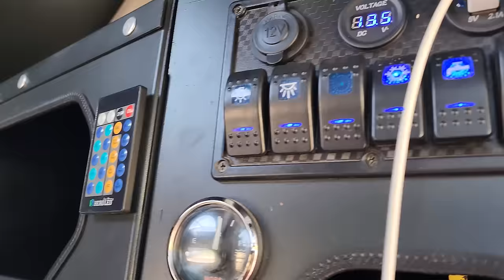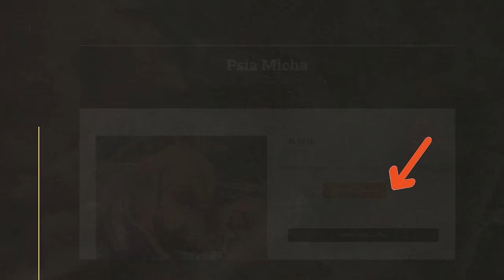KAPSUŁA NA PICK UP KAMPER 4X4 - TURCJA - WYPRAWA DO INDII - #10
Rozkładana kapsuła na samochody typu pick up, produkowana w Turcji o połowę taniej niż w Europie. Jak wygląda taka kapsuła - zabudowa na kampera (auto wyprawowe) 4x4 w środku? Porozmawiamy też o spaniu na dziko w Turcji, na jednej z pięknych plaż Riwiery Tureckiej.

BLOG PODRÓŻNICZY - WYPRAWA - GRANICA - BUŁGARIA - TURCJA - INDIE - PODRÓŻOWANIE Z PSEM - VANLIFE - VLOG PODRÓŻE - KAMPER 4X4 - SAMOCHÓD WYPRAWOWY - PICK UP TOYOTA HILUX - PIES - PODRÓŻ Z PSAMI - PLAŻA - KAPSUŁA - ZABUDOWA

Jeśli ten film był dla ciebie przydatny, wesprzyj kanał:
PSIA MICHA

WSPARCIE KANAŁU
- jednorazowo dowolną kwotą

- wsparcie cykliczne
PATRONITE

0:00 - Miejscówki z aplikacji - spanie na dziko w Turcji
5:53 - Kapsuła (zabudowa) na samochód pick up
10:38 - Dzika plaża na własność!